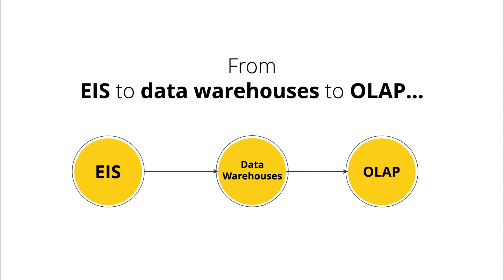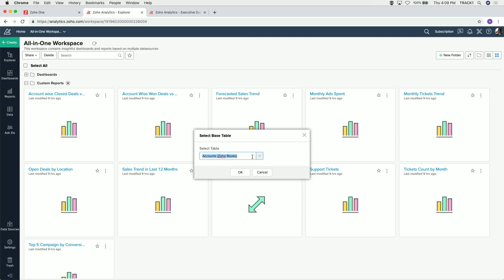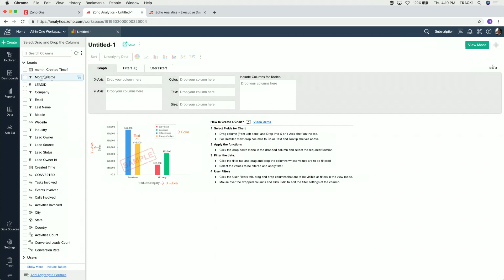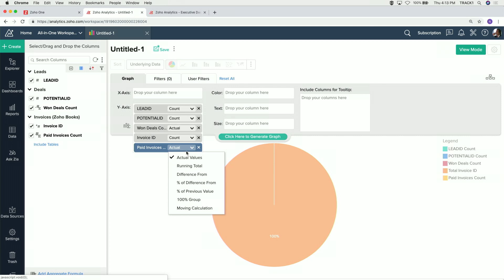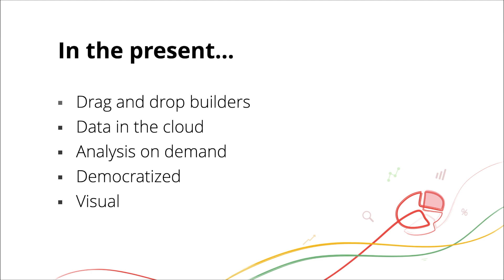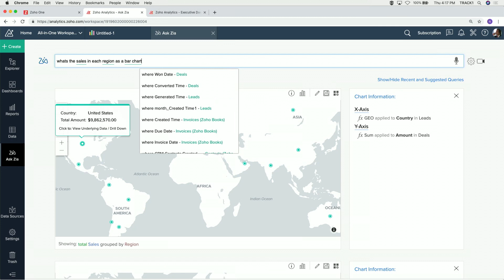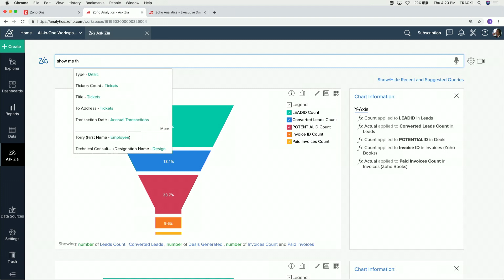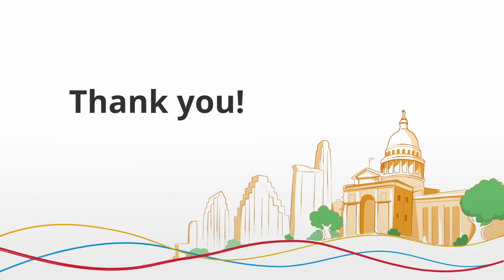Report Building With Zia - Travis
Learn how to build reports inside Zoho Analytics, and learn how Zia can make the building process even easier and more intuitive.